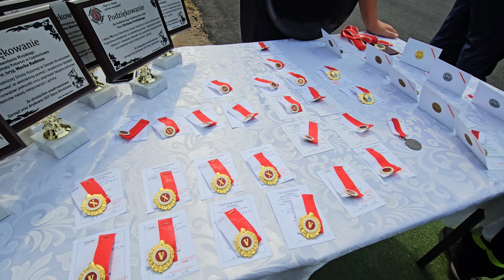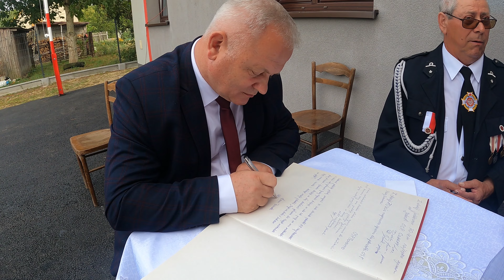70-lecie OSP STARY BRONISZEW